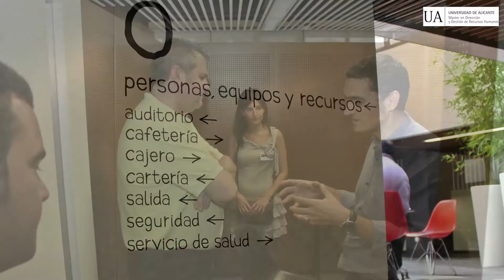Entrevista con Roberto Rodríguez | HR Business Partner en ONO | Máster RRHH Universidad de Alicante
Entrevista con Roberto Rodríguez, HR Business Partner de Redes y Responsable de Formación, Desarrollo y Carrera en ONO realizada durante la jornada "Director de Recursos Humanos por un día" en el marco del workshop realizado por el Máster en Dirección y Gestión de Recursos Humanos de la Universidad de Alicante.